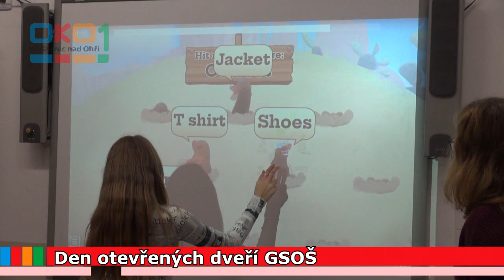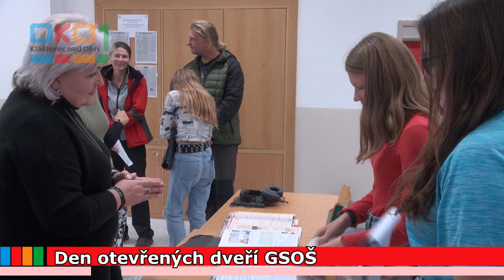20231115 Den otevřených dveří GSOŠ